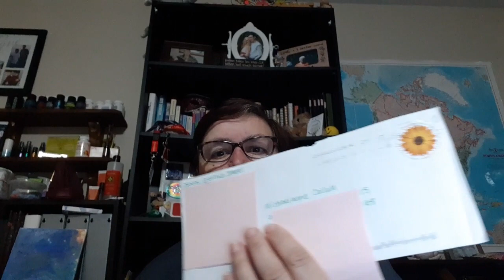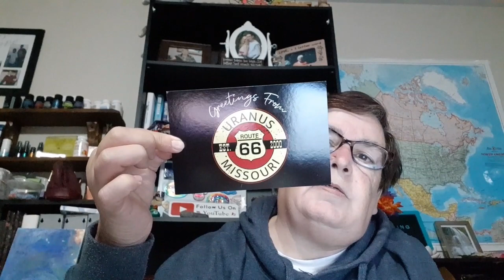An Unexpected Surprise!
I had mail arrive from 2 different YouTubers when I arrived home from M23.
Thanks so much @RaleyCreativeTravel @TheMoonlightAdventures